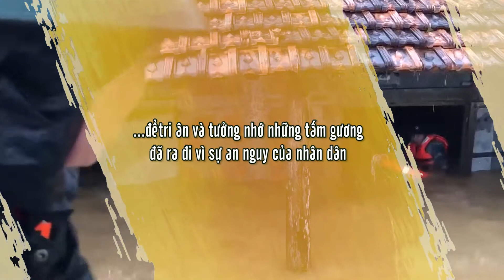Trailer Chương trình nghệ thuật "Đi qua giông bão"